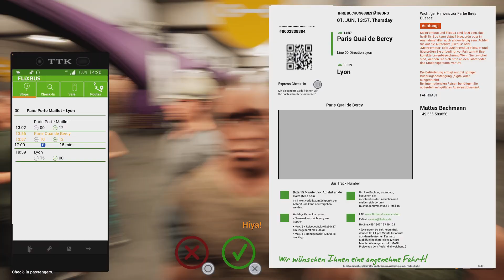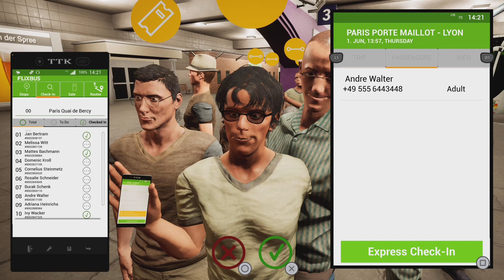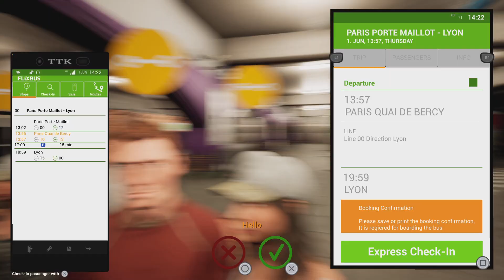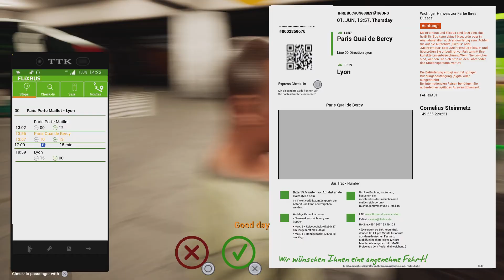Fernbus Simulator. To Lyons (part 2)